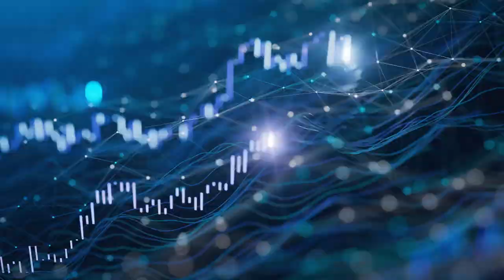[2024 서울 저작권 포럼 / Seoul Copyright Forum 2024] 오프닝 영상 / Opening Video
2024 서울 저작권 포럼
✔ 주   제 : 생성형 AI와 저작권, 새로운 균형점을 찾아서
✔ 일   시 : 2024년 6월 4일(화), 10:00~16:30
✔ 장   소 : 앰배서더 서울 풀만 호텔 그랜드볼룸 / YouTube 생중계

Seoul Copyright Forum 2024
✔ Topic : Generative AI & Copyright, Striking a New Balance
✔ Date and Time : Tuesday, 4th June, 2024 / 10:00~16:30
✔ 장   소 : THE AMBASSADOR SEOUL - A PULLMAN HOTEL, Grand Ballroom(2F) / YouTube Live Streaming